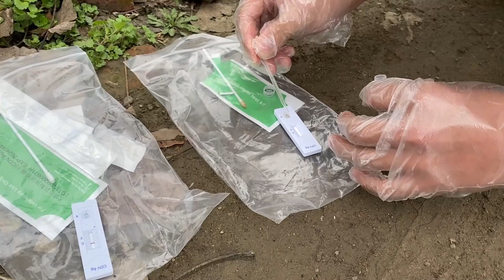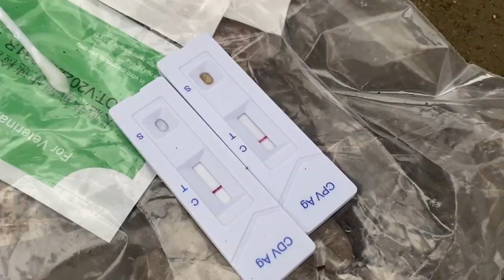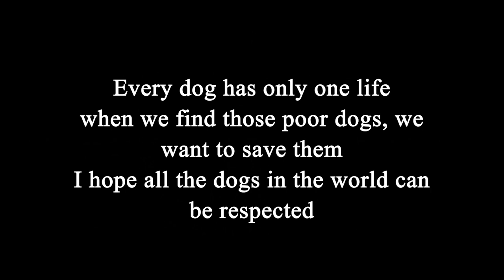Shiba Inu Cut Off Vocal Cords By Owner, Can't Speak, Only Smile